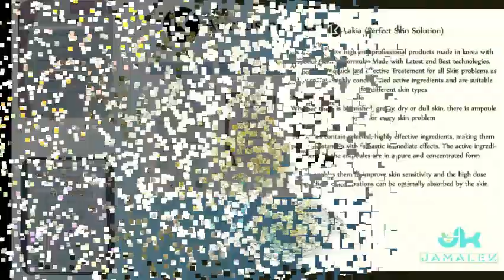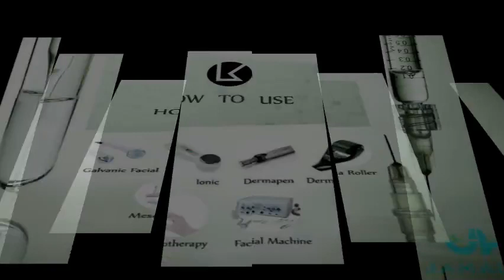Lakia Korean Brand Perfect Skin Solution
Is a high quality (High end) professional products made in Korea with special German formulas Made with Latest and Best technologies.

Ampoules Are quick and effective Treatement for all Skin problems as they contain highly concentrated active ingredients and are suitable for different skin types.

Whether there is blemished, greasy, dry or dull skin, there is ampoule type  for every skin problem.

Ampoules contain selected, highly effective ingredients, making them power substances with fantastic immediate effects. The active ingredients in the ampoules are in a pure and concentrated form.

 This enables them to improve skin sensitivity and the high dose ingredient concentrations can be optimally absorbed by the skin.